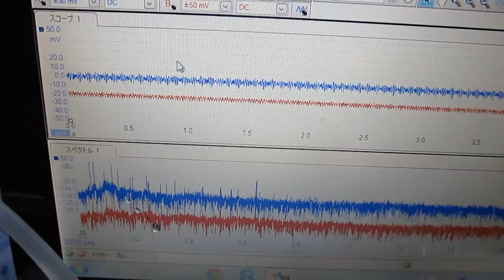充電式超音波洗浄器 Ultrasonic cleaner （超音波テスター Ultrasonic measurement）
超音波の音圧測定実験　Ultrasonic experiment

「相互作用（注）の検出」技術を開発しました。

注：例　水槽と洗浄液の相互作用
　洗浄液の音圧（グラフの青）
　水槽の音圧（グラフの赤）

この動画は
　超音波システムへの応用のために行っている

利用技術
樹脂容器（超音波水槽）　：表面改質処理
洗浄液　：脱気・マイクロバブル発生液循環システム
音圧測定解析　：超音波テスター